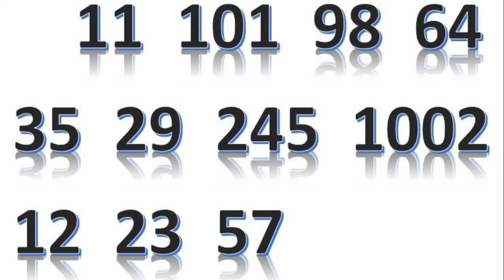MP NJEM OŠ 5 5 49 ZAHLEN